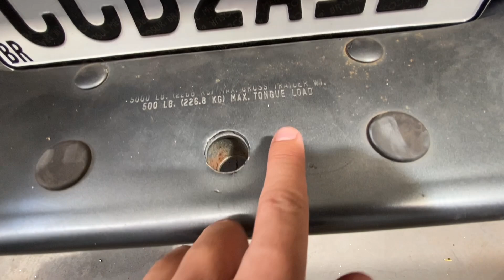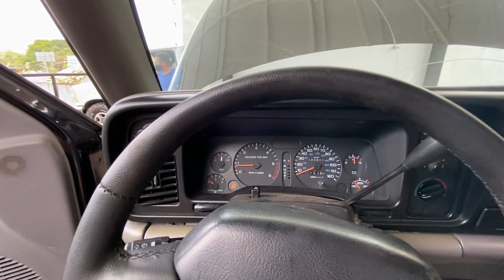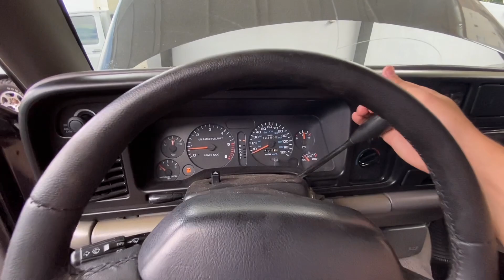DODGE RAM 1500 V8 ANO 95 COM 230 CV - A VENDA